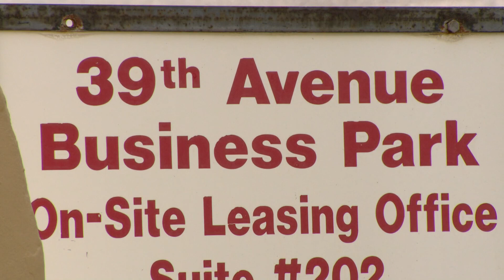3 killed, 3 hurt in overnight shooting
Investigators believe the shooting happened during a party at an industrial storefront in the 12000 block of East 39th Avenue, Denver Police said.

9NEWS (KUSA) is located in Denver, Colorado.